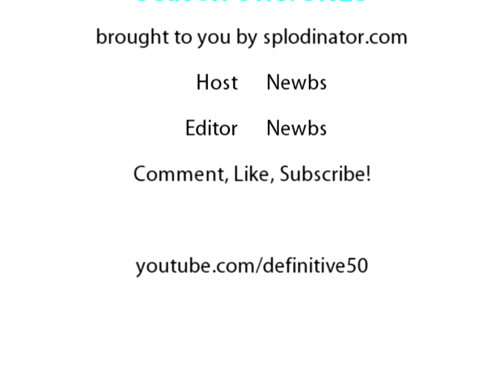Super Mario All-Stars Review - Definitive 50 SNES Game #20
The original Super Mario Bros. rewrote the way games were designed and played. There's no doubt that that title alone sold millions of NESes. The subsequent Mario sequels on the NES were similarly well received by an adoring, Mario-hungry humanity.

The games were so well liked that Nintendo has managed to remake and re-release them numerous times on different platforms. Never so successfully, however, as in 1993 when the company bundled remade versions of its NES Marios together in Super Mario All-Stars.

This game takes 20th place on the list of Definitive 50 SNES games.

For the most part, I don't consider compilations viable for the Definitive 50 as they do nothing to represent the system being discussed. Super Mario All-Stars is different, however. It's not just four old game ROMs stuck onto a cart, it's four classic titles carefully remade to take advantage of new hardware.

Super Mario All-Stars includes Super Mario Bros., Super Mario Bros. 2, Super Mario Bros. 3, and the previously unreleased in the West Super Mario Bros.: The Lost Levels (a game which was actually Japan's Super Mario Bros. 2). Each has updated graphics befitting of Super Nintendo games and the clean, carefully drawn sprites and environments of the Mario universe look as good as ever here.

Nintendo also added save functionality to all of the games (none of the originals had it). For most of the games, saving allows you to return to the first level of whatever world you last saved on, but in The Lost Levels, progress can be saved after every level. This is done to compensate for the extreme difficulty of the title (which, by the way, is suitably legendary).

Super Mario All-Stars was such a well produced and high-value product that Nintendo even re-released it some 17 years later as a 25th Anniversary Edition, also packed with an art book and music CD for the Wii. That re-release was considered lazy by many (being a simple ROM dump, which was very much not what the original had been upon its release), but it sold well, and the timeless nature of the games packed inside ensured those who picked it up still had plenty of fun.